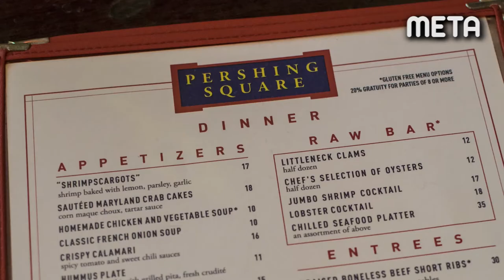Pershing Square - New York - Un clásico neoyorkino frente a Grand Central